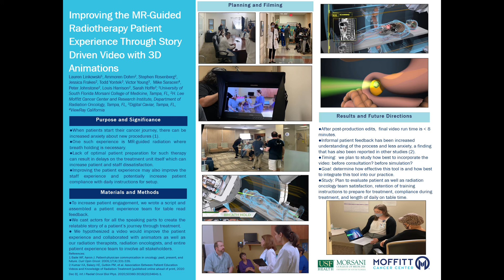ROECSG 2021 - Lauren Linkowski - MR Guided Radiotherapy Patient Experience and 3D animations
This presentation was a component of the Fourth Annual ROECSG Spring Symposium which was held virtually in Chicago, Illinois on May 14, 2021.  For more information about the Radiation Oncology Education Collaborative Study Group (ROECSG), please